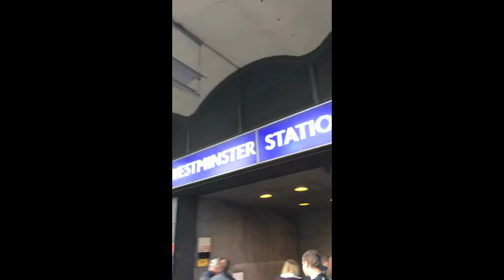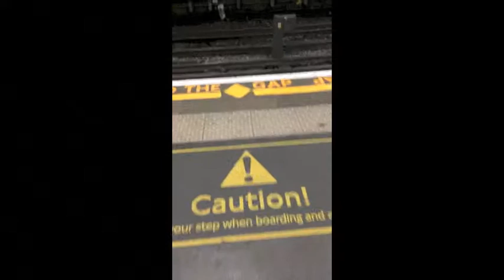Interview with Lord Bilimoria. Cobra Beer. London.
Interview with Lord Bilimoria. Cobra Beer. London. Fairytalks.com